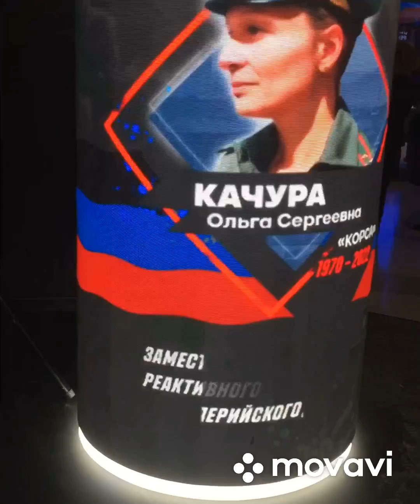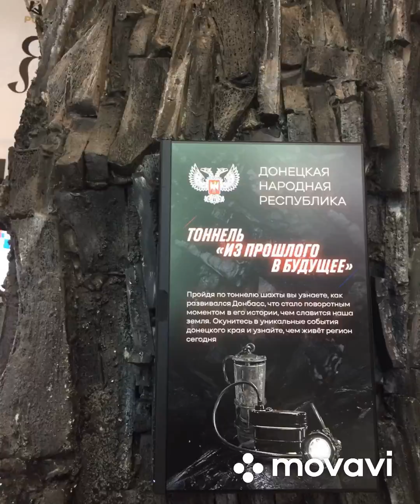Донецкая Народная Республика - ДНР . Форум Россия 2023 . ВДНХ . Москва .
Донецкая Народная Республика (ДНР) – субъект Российской Федерации, расположенный в восточной части Европы. Вошла в состав Российской Федерации на основании Федерального конституционного закона от 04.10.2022 г. № 5-ФКЗ.